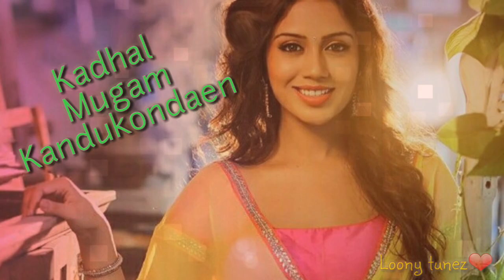Vennila velicham kinnathil vizhundhu| Kandukonden Kandukonden| Vidya vox